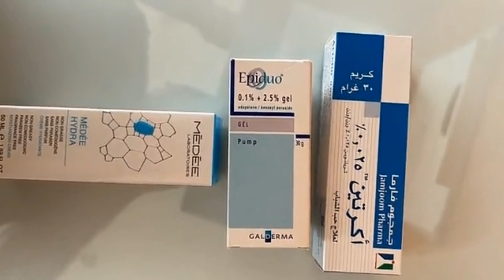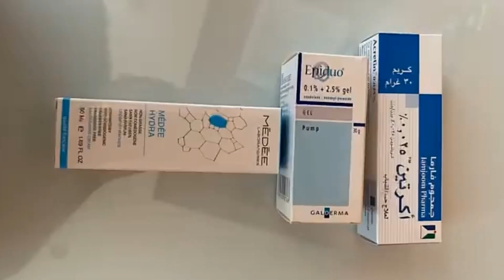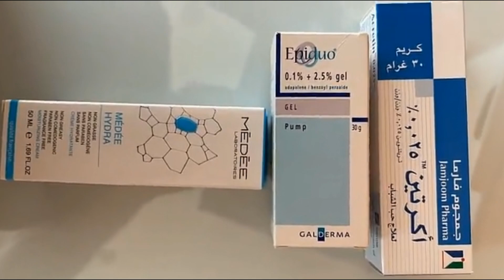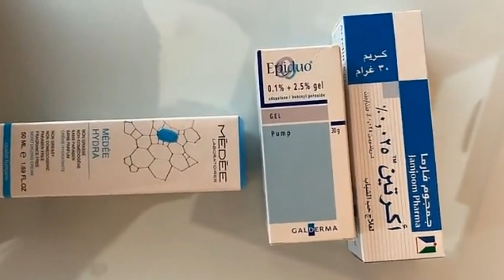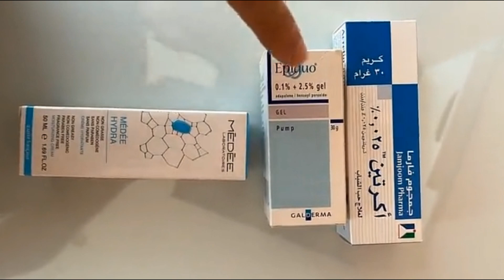وصفة لتصفية الوجه لازالة الحبوب وعلاج اثار الحبوب بسرعه دكتور طلال المحيسن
كيف اتخلص من اثار الحبوب في الوجه وعلاجها وعلاج البقع السوداء في هذا الرابط